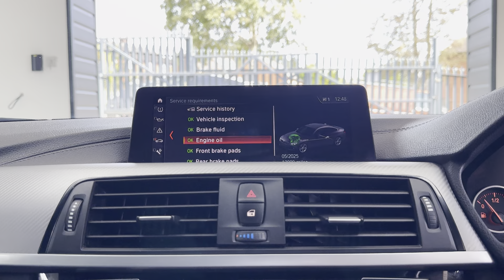(HT69KNB) 420i M SPORT GRAN COUPE (Facelift!)